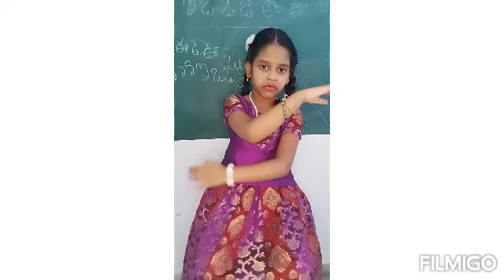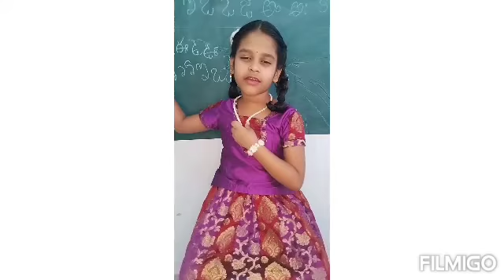kundelu and tabelu story in telugu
hare and tortoise story by sunny